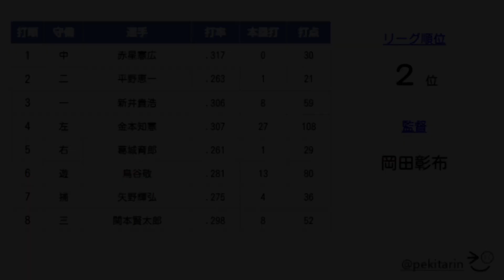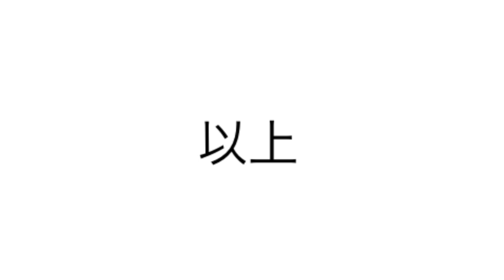【懐かしの強力打線#81】阪神打線（阪神タイガース：2008年）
2008年阪神タイガースの打線「阪神打線」をまとめました。

１（中）赤星憲広
２（二）平野恵一
３（一）新井貴浩
４（左）金本知憲
５（右）葛城育郎
６（遊）鳥谷敬
７（捕）矢野輝弘
８（三）関本賢太郎

「2019年打撃データを分析してみた」等の
動画内で使用している「2019年プロ野球データ」ページを限定公開します！
登録者の方はコメント欄からご連絡ください！